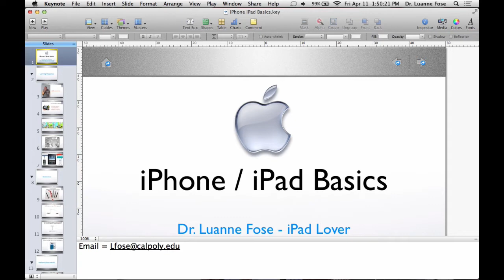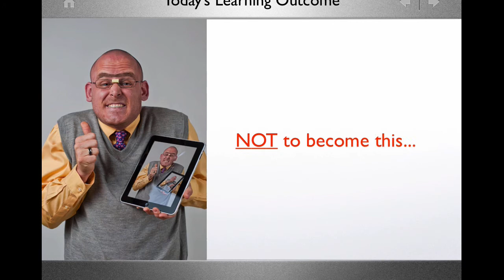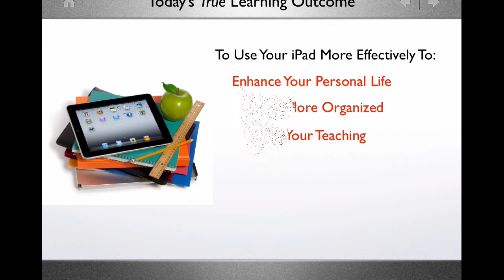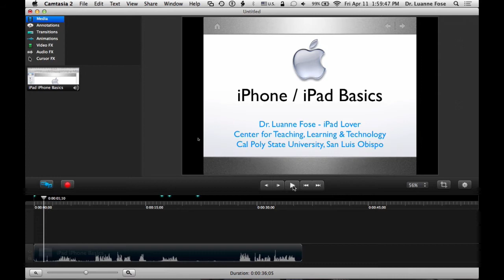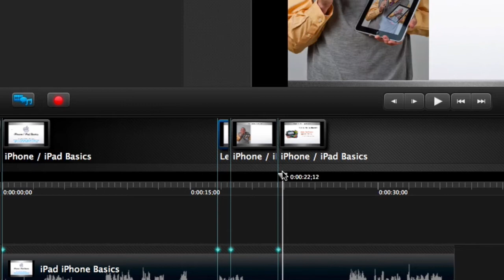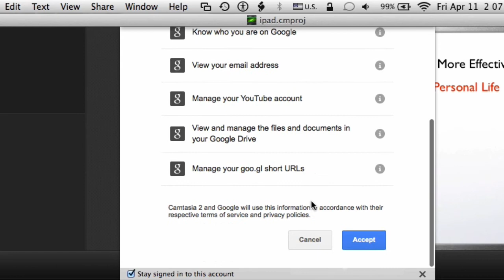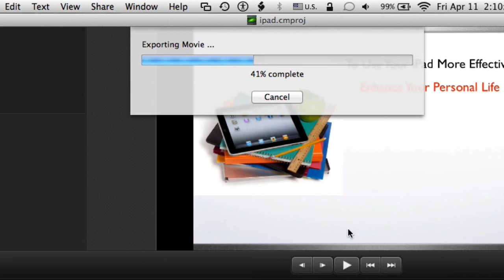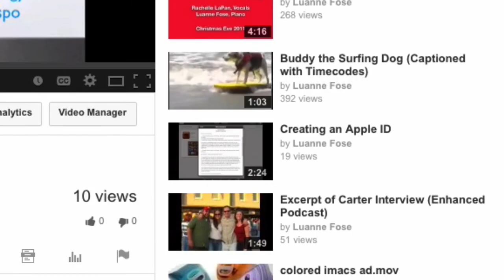Recording a PowerPoint or Keynote (Camtasia for the Mac)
This video explains how to record a PowerPoint or Keynote presentation with Camtasia for the Mac and use the markers to create a Table of Contents for upload to YouTube. Instructor: Dr. Luanne Fose, Lead Instructional Designer, Cal Poly, San Luis Obispo.

Table of Contents:

00:04 - Introduction
00:11 - Setting Up to Record
02:29 - System Audio
04:45 - Clapping for Audio Wave Spikes
05:18 - Trimming the Beginning & End of Your Video
06:31 - Creating Markers
08:41 - Using Markers to Create a Table of Contents
12:27 - Editing Your YouTube Table of Contents
14:49 - Conclusion